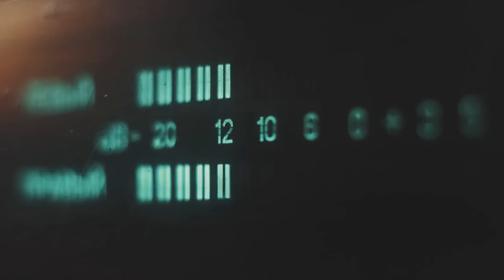The impact of climate change on tornado activity and severity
Tornadoes are among the most violent and unpredictable weather phenomena on earth, capable of causing widespread destruction and devastation.
As the climate changes, scientists are increasingly concerned about the potential impact of global warming on the frequency and severity of tornadoes.
Tornadoes are caused by a combination of atmospheric conditions, including warm, moist air at the surface and cooler, drier air in the upper atmosphere.
When these conditions collide, they create a powerful, rotating column of air that can stretch for miles and reach speeds of over 300 miles per hour.